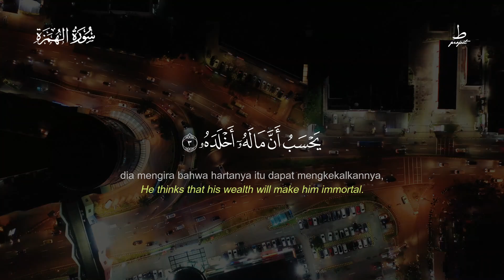Surat Al-Humazah | Pengumpat | The Traducer | Mishary Rashid Alafasy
Materi pokok surat Al-Humazah meliputi:
- Ancaman Allah SWT kepada orang-orang yang suka mencela, mengumpat, dan mengumpulkan harta tetapi tidak menafkahkannya di jalan Allah
- Peringatan terhadap penyakit moral, seperti ghibah dan namimah
- Peringatan tentang hari kebangkitan dan hari pembalasan
- Pelajaran tentang nilai-nilai kehidupan yang sejati
- Peringatan untuk mengutamakan akhirat daripada dunia
- Gambaran azab neraka yang menanti orang-orang yang suka mencela dan mengumpat
- Gambaran orang-orang yang tertipu dengan harta dan merasa bahwa harta akan membuat mereka kekal

Surat Al-Humazah diturunkan di Mekkah setelah Surat Al-Qiyamah, sehingga dinamakan Surat Makkiyah.